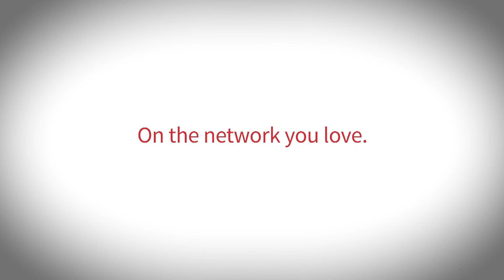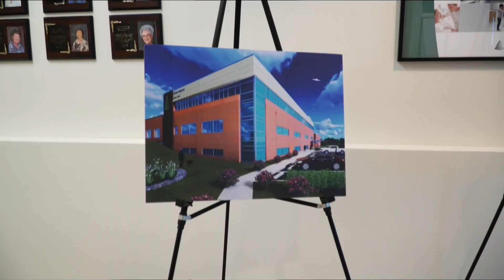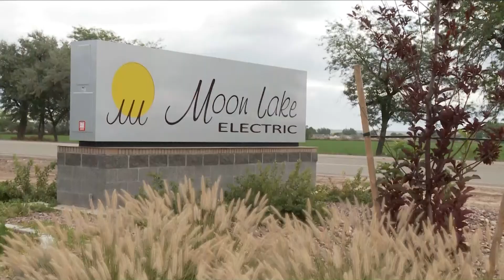2017 Girls Basketball: Stansbury at Union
[2017] Union Girls Basketball plays Stansbury: Recorded by VTV6